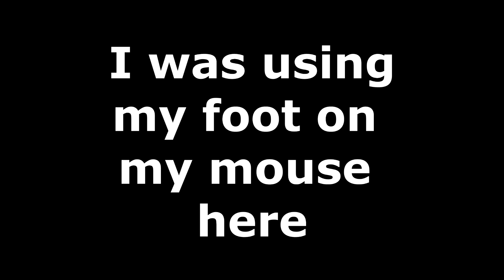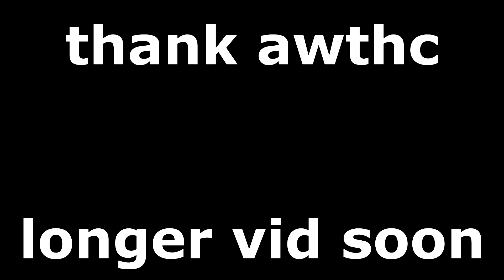CS2 moments that make you buh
yeah we back, had to move out of uni for summer so took some time
longer video soon, gotta transfer clips from my laptop
Twiter : @TitanDCSGO